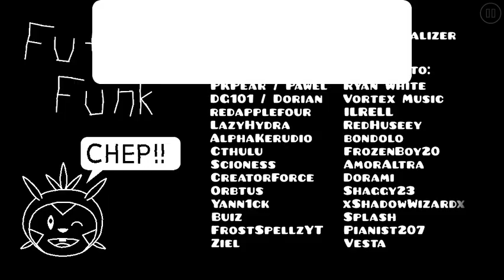Future Funk by JonathanGD 100% (Geometry Dash)